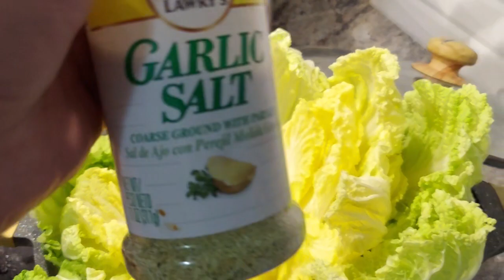PORK 🍖 🍲 🌙 🔴 (PART 6.)